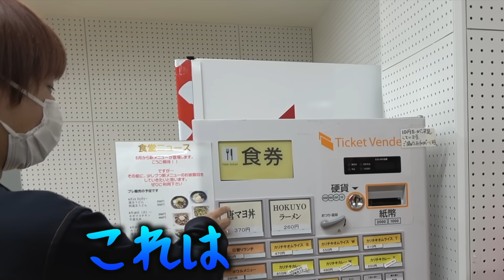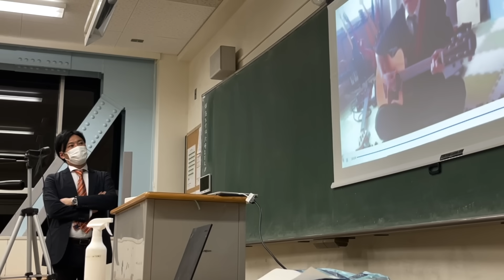高校時代インキャが母校に帰って恩師に会って来ました。